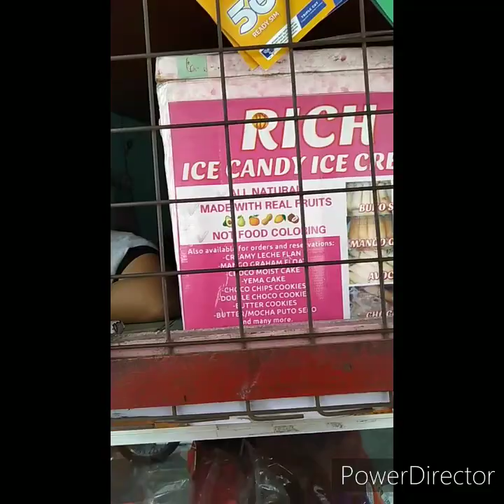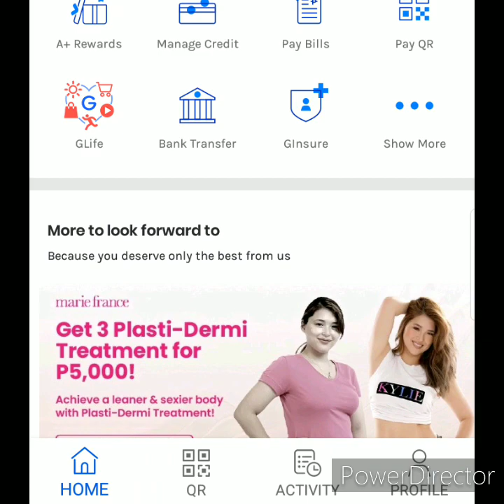lumabas para mgpa GCASH